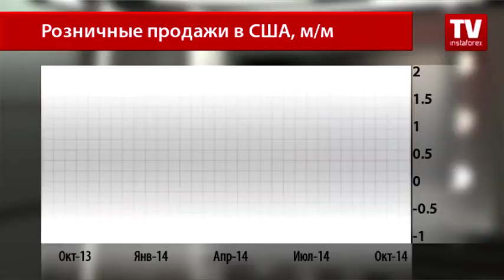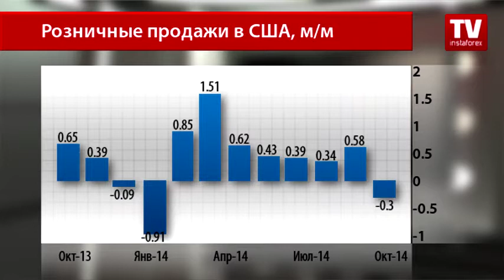Доллар США устал быть сильным